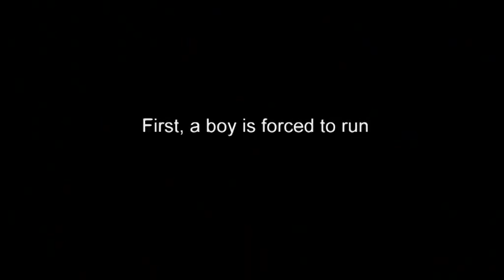CROSS-TRAILER-EN.mov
Официальный трейлер к фильму Марины Вроды "Кросс" (Украина, 2011).
Фильм "кросс" получил Пальмовую ветвь на Каннском кинофестивале в номинации короткометражек в 2011 г.